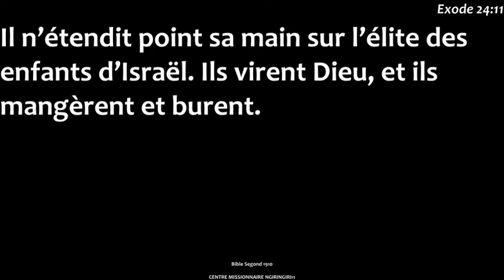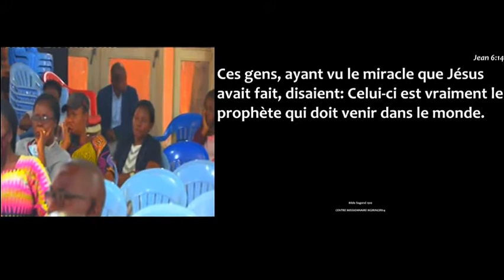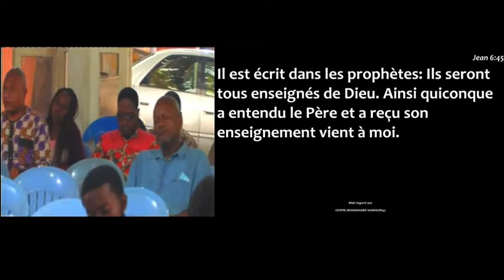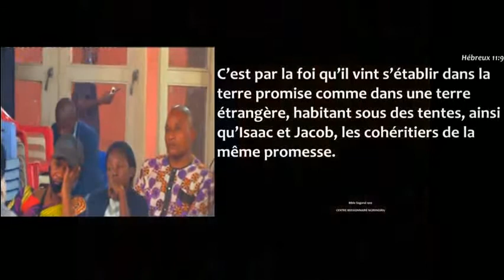Prédication du Jeudi 10/09/2020_Frère Michée KAYEMBE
Prédication du Jeudi 10/09/2020
Prédicateur du jour: Frère Michée KAYEMBE
Centre Missionnaire de Ngiri-Ngiri / Bosenge